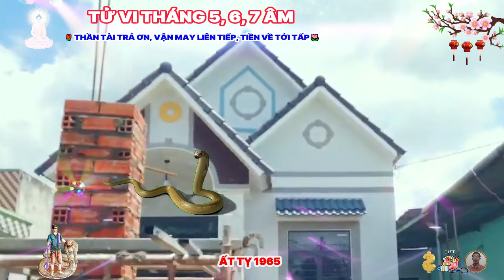🔴 Tiên Tri Chấn Động Cuộc Đời ẤT TỴ 1965 THẦN TÀI TRẢ ƠN Tiền Tỷ Về Tay Cực Giàu Tháng 5, 6, 7 ÂM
ất tỵ sinh năm 1965, có đầu óc tư duy, luôn suy nghĩ tính toán kỹ càng, cần mẫn, một khi đã quyết định điều gì họ sẽ không thay đổi và luôn kiên định tiến tới mục tiêu đã chọn, họ luôn tỏ vẻ vô cảm không quan tâm đến bất cứ điều gì, kỳ thực là nội tâm họ lại dạy sóng, có tính nghi ngờ rất lớn, người này thông minh tài trí cũng có khiếu thẩm mỹ tốt, có thể trở thành thiên tài về nghệ thuật, nhưng phúc lộc cũng đủ đầy, họ thường được lợi được người khác phái giúp đỡ.